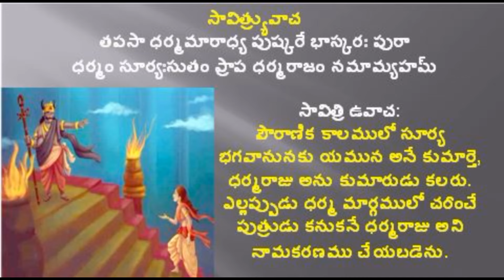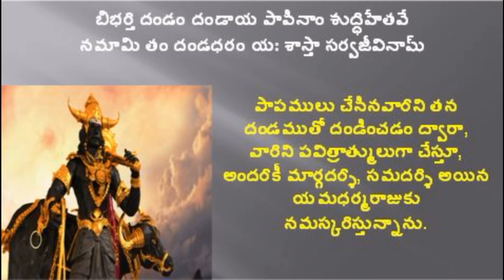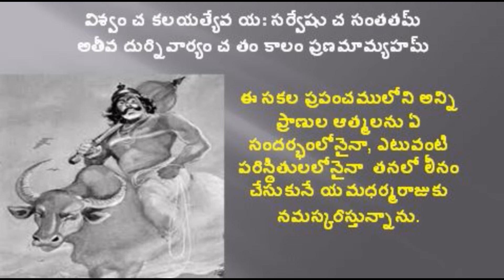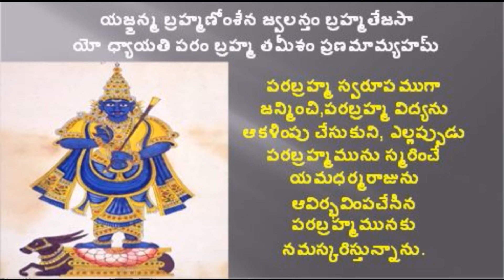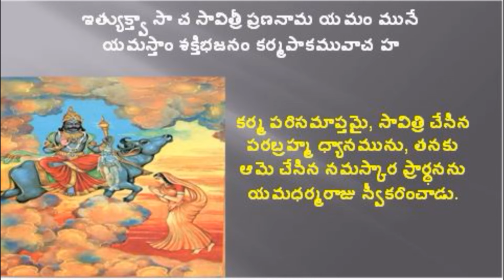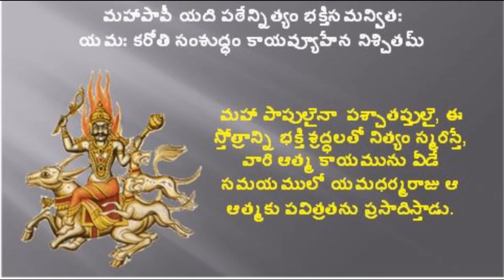YAMASHTAKAM/PRAYER OF LORD YAMADHARMARAJA/REMOVES FEAR OF DEATH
Hi
ABOUT THIS VIDEO:
In Hindu mythology, Lord Yama or Yamraj is referred to as the god of death. The word Yama stands for twin brother and Lord Yama is Son of Lord Surya and Sanjana. Yama is also known as the lord of justice and is sometimes referred to as Dharma, in reference to his reliable devotion to sustain order and obedience to synchronization. In the Upanishad, Lord Yama is depicted as a teacher and is father of Yudhisthir, the eldest brother among five Pandavas. It is believed that lord Yama is incarnated as Vidura in the Mahabharata period. Lord Yama is the definitive controllers of lord Shiva and lord Vishnu. Lord Yama is revealed with a depressing look with an impressive crown on his head. He holds a mace in his one hand, and a rope in the other. He uses rope to pull down soul from dead body. He gives punishment as life of punishment to the living beings according to the Karma. The Vahana of Lord Yama is a black water buffalo and guardian of south direction.
(PRAYER IN TELUGU)
సావిత్ర్యువాచ |
తపసా ధర్మమారాధ్య పుష్కరే భాస్కరః పురా |
ధర్మం సూర్యఃసుతం ప్రాప ధర్మరాజం నమామ్యహమ్ || ౧ ||
సమతా సర్వభూతేషు యస్య సర్వస్య సాక్షిణః |
అతో యన్నామ శమనమితి తం ప్రణమామ్యహమ్ || ౨ ||
యేనాన్తశ్చ కృతో విశ్వే సర్వేషాం జీవినాం పరమ్ |
కామానురూపం కాలేన తం కృతాన్తం నమామ్యహమ్ || ౩ ||
బిభర్తి దండం దండాయ పాపినాం శుద్ధిహేతవే |
నమామి తం దండధరం యః శాస్తా సర్వజీవినామ్ || ౪ ||
విశ్వం చ కలయత్యేవ యః సర్వేషు చ సంతతమ్ |
అతీవ దుర్నివార్యం చ తం కాలం ప్రణమామ్యహమ్ || ౫ ||
తపస్వీ బ్రహ్మనిష్ఠో యః సంయమీ సంజితేంద్రియః |
జీవానాం కర్మఫలదస్తం యమం ప్రణమామ్యహమ్ || ౬ ||
స్వాత్మారామశ్చ సర్వజ్ఞో మిత్రం పుణ్యకృతాం భవేత్ |
పాపినాం క్లేశదో యస్తం పుణ్యమిత్రం నమామ్యహమ్ || ౭ ||
యజ్జన్మ బ్రహ్మణోంఽశేన జ్వలన్తం బ్రహ్మతేజసా |
యో ధ్యాయతి పరం బ్రహ్మ తమీశం ప్రణమామ్యహమ్ || ౮ ||
ఇత్యుక్త్వా సా చ సావిత్రీ ప్రణనామ యమం మునే |
యమస్తాం శక్తిభజనం కర్మపాకమువాచ హ || ౯ ||
ఇదం యమష్టకం నిత్యం ప్రాతరుత్థాయ యః పఠేత్ |
యమాత్తస్య భయం నాస్తి సర్వపాపాత్ప్రముచ్యతే || ౧౦ ||
మహాపాపీ యది పఠేన్నిత్యం భక్తిసమన్వితః |
యమః కరోతి సంశుద్ధం కాయవ్యూహేన నిశ్చితమ్ || ౧౧ ||
ఇతి శ్రీమద్దేవీభాగవతే మహాపురాణే నవమస్కంధే ఏకత్రింశోఽధ్యాయః |

VVL_Narasimham